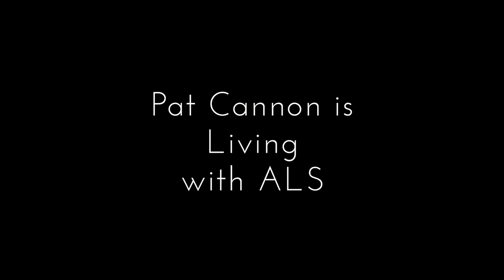Pat Cannon calls a line dance while she lives with ALS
Dancer and Choreographer Pat Cannon was diagnosed with ALS in 2021. Here she shares the love with friends to husband Dave Keyes' song, Shake Shake Shake.
with Frank Pagano, Sue Williams, John Putnam and countless others.
thanks to JP Patrick and Larry Eagle for footage and to JP for editing! and most of all to our friends and family for sharing the love!